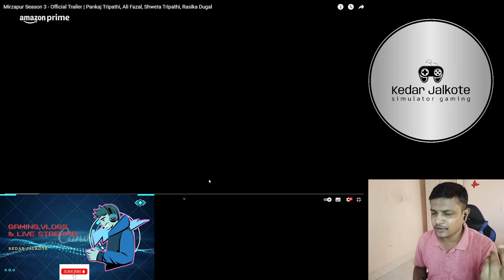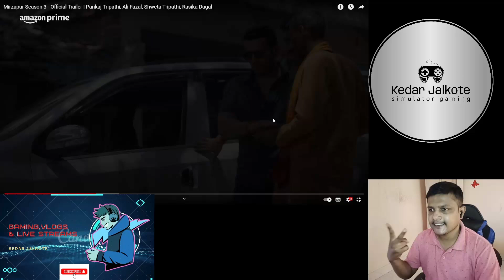Mirzapur Season 3 - Official Teaser | Pankaj Tripathi, Ali Fazal, Tripathi, Rasika Dugal REACTION!!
00:00 Introduction
00:32 Trailer reaction
03:02 Summary

💲 UPI - kedarjalkote@ybl

🖥️ PC Specs
• Motherboard - ASUS Prime Z790-P Wi-Fi
• RAM - Corsair vengeance 16 GB RAM (1x16GB) DDR5 DRAM 5200MHz
• Processor - Intel Core i7-1400K New gaming desktop processor 20 cores
• Graphic card- MSI NVIDIA GeForce RTX 4060 Ti Gaming X Slim black 16 G 16 Gb GDDR6
• SSD - Samsung 980 pro 1 TB PCle NVMe
• Headset - Boat Immortal IM1100
• Keyboard & Mouse - Zebronics Zeb
• Cooler - Deep cool LE720 360 mm ARBG  AIO/CPU liquid cooler (Black)
• Cabinet - Deep cool MATREXX 55 mesh ADD-RGB 4F Mid tower cabinet (Black, RGB Fans)
• Monitor - Monitor - LG Ultra Gear Monitor 24 inch Full HD 1ms, 144 HZ

About Kedar Jalkote Gaming 👦🏻

• Kedar Jalkote
• 34
• Solapur, India